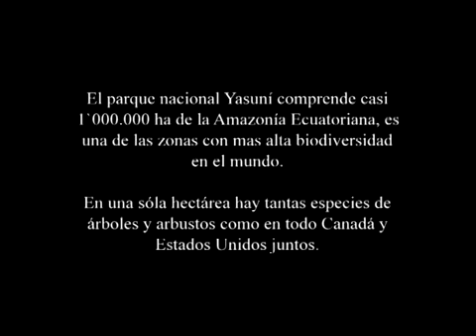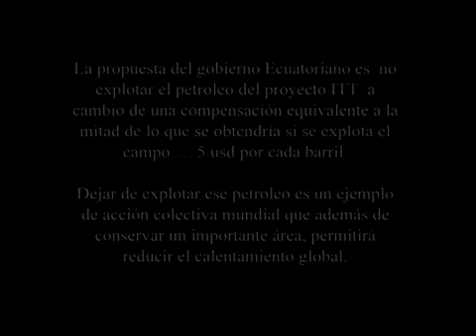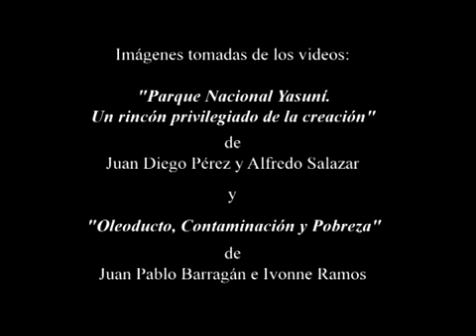Video de la campaña Yasuni depende de tí